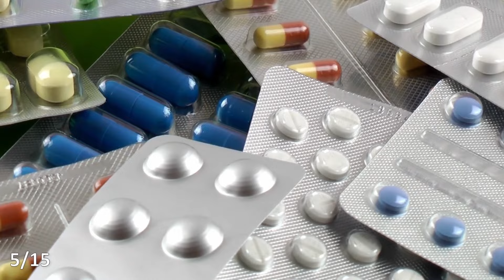Do You Want Your Bowels To Work Perfectly? Then Just Do THIS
Are you tired of constipation? This video will show you easy steps to get instant relief. We'll share simple tips that really work, like eating the right foods, staying hydrated, and making small changes to your routine. Learn how to add more fiber to your diet, drink enough water, and find quick home remedies. Whether you need a fast fix or long-term solutions, we've got you covered.